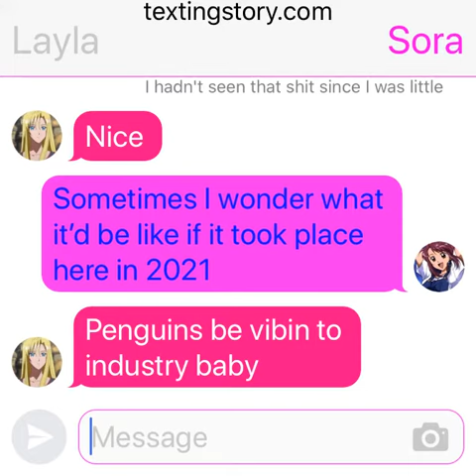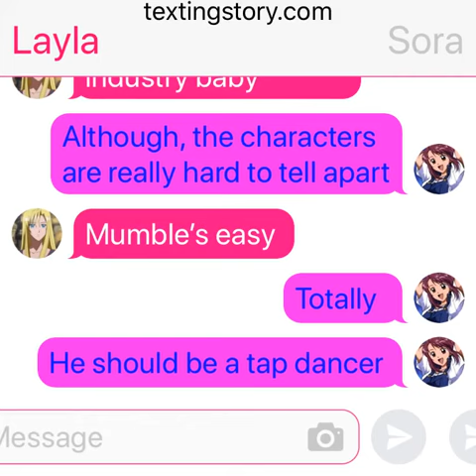Kaleido Star gc: Layla learns how to use today’s phones while Sora watches Happy Feet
I guess this is the first Kaleido Star texting story